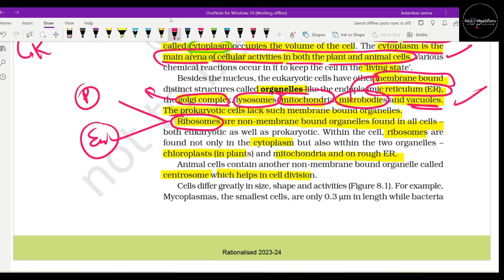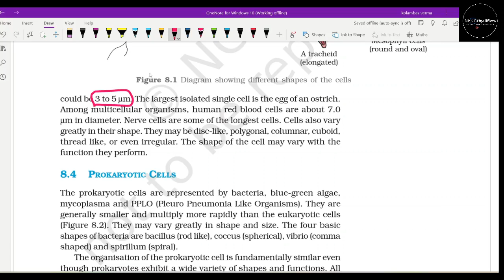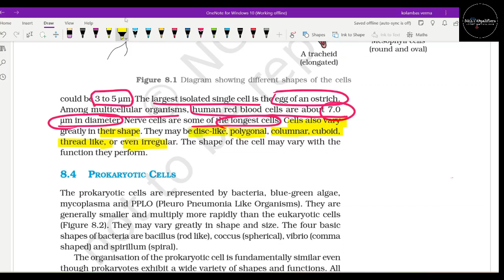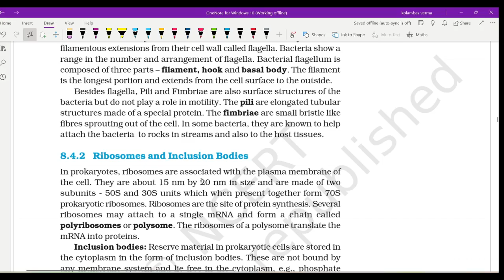CELL: FUNDAMENTAL UNIT OF LIFE I OVERVIEW OF CELL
"Cells that have membrane bound nuclei are called
 eukaryotic whereas cells that lack a membrane bound nucleus are
 prokaryotic. In both prokaryotic and eukaryotic cells, a semi-fluid matrix
 called cytoplasm occupies the volume of the cell. The cytoplasm is the
 main arena of cellular activities in both the plant and animal cells. Various
 chemical reactions occur in it to keep the cell in the ‘living state’.
Ribosomes are non-membrane bound organelles found in all cells
both eukaryotic as well as prokaryotic. Within the cell, ribosomes are
 found not only in the cytoplasm but also within the two organelles
chloroplasts (in plants) and mitochondria and on rough ER.
The largest isolated single cell is the egg of an ostrich.
 Among multicellular organisms, human red blood cells are about 7.0
 µm in diameter. Nerve cells are some of the longest cells. Cells also vary
 greatly in their shape. They may be disc-like, polygonal, columnar, cuboid,
 thread like, or even irregular. The shape of the cell may vary with the
 function they perform." NCERT CLASS 11 BIOLOGY - UNIT 3 - CHAPTER 8 - CELL : FUNDAMENTAL UNIT OF LIFE
About The Teacher: